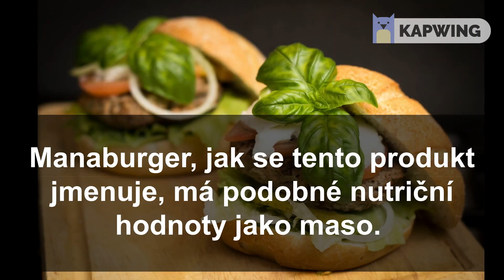Krátké české zprávy: Veganské burgery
Jsou tu zprávy s českými titulky. Příjemný poslech!
News for foreigners in simple Czech with Czech subtitles.
Learn the Czech language with us step by step!

Veganské burgery

Česká firma Mana začala vyrábět veganské burgery. Manaburger, jak se tento produkt jmenuje, má podobné nutriční hodnoty jako maso. Majitel firmy říká, že na tomto typu burgeru pracovali tři roky. Můžete si ho koupit na e-shopu firmy, kde stojí asi 60 korun. Firma je plánuje od jara prodávat nejen v českých kamenných prodejnách a restauracích, ale i v Německu a v USA. V Česku nabízí bezmasé burgery například Burger King, rostlinné alternativy masa prodávají i některé supermarkety.

Krátké české zprávy si můžete pustit na Soundcloud jako podcast.